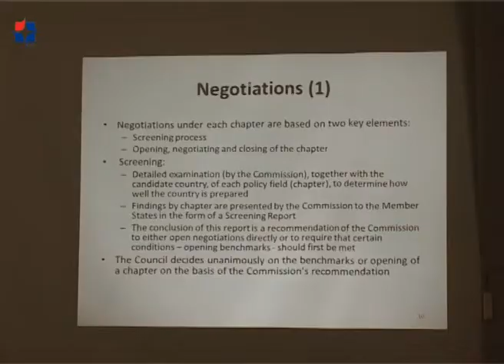Домаће законодавство и прописи ЕУ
Национална асоцијација привреде препознала је значај преговора у оквиру поглавља 27 у процесу приступања Европској унији, исткануто је за ,,Округлим столом'' у ПКС.